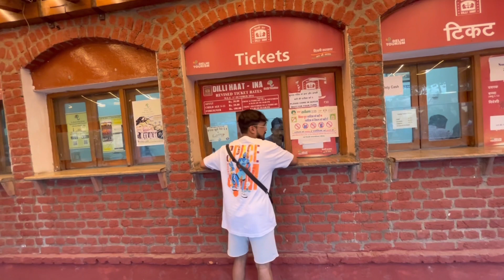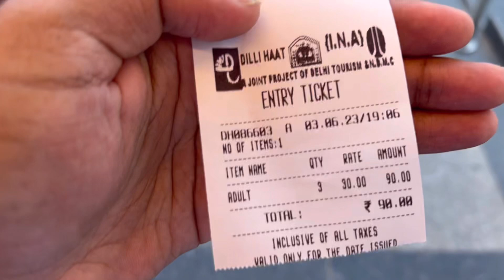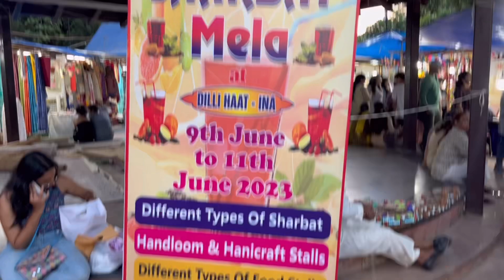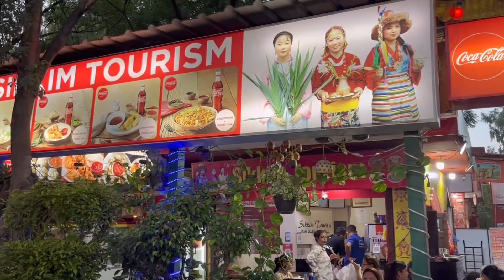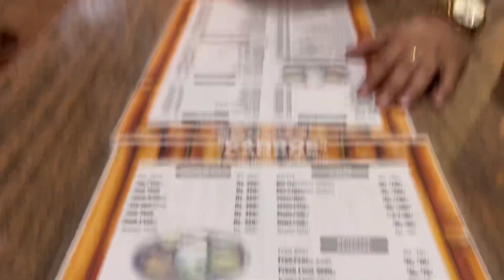Delhi Haat/ Tourist place/ Indian traditional attire .